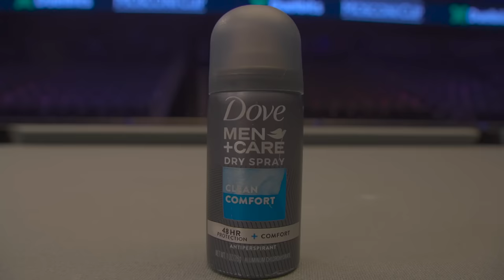What cue does Joshua Filler play with? Whats in the bag of Mosconi MVP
The one we have all been waiting for what’s in the bag of Joshua Filler? We look at what break cue Filler uses, and what jump cue filler uses. There’s a few surprises in there including the weight of Joshua’s cue.

Germanys Joshua Filler won his first World Nineball Championship in 2018 defeating Carlo Biado who was the then defending champion. This was the first of a long list of Major trophies and titles.

Joshua “Killer” Filler has also been a stalwart in The Mosconi Cup since making his debut in 2017 at the age of 20, winning the MVP award as a rookie! Team Europes total domination of Team USA in the recent 2023 edition was also highlighted with Joshua’s third MVP award. Jason Shaw and Joshua have become leaders and key figures in Team Europe’s recent domination of the Cup.

How many titles has Joshua Filler won?

2023 Mosconi Cup (MVP)
2023 Mosconi Cup
2023 Euro Tour Treviso Open
2023 WPA World Mixed Teams 10-Ball Championship
2023 Qatar Open 9-Ball Championship
2023 China Open 9-Ball Championship
2023 Euro Tour Austria Open
2022 Mosconi Cup (MVP)
2022 Mosconi Cup
2022 Euro Tour Lasko Open
2022 World Pool Masters
2022 U.K. Open 9-Ball Championship
2022 World Games Nine-ball Singles
2022 European Pool Championship 14.1
2022 Euro Tour Treviso Open
2022 Derby City Classic Bigfoot 10-Ball Challenge
2021 Mosconi Cup
2021 American Straight Pool Championship
2021 World Cup of Pool - with (Christoph Reintjes)
2021 European Pool Championship 9-Ball
2021 International Open Bigfoot 10-Ball Challenge
2021 Euro Tour Austria Open
2020 Mosconi Cup
2019 AZBilliards Player of the Year
2019 World Team Trophy Nine-Ball
2019 U.S. Open 9-Ball Championship
2019 Euro Tour Leende Open
2019 World Pool Series Predator Grand Finale
2018 WPA World Nine-ball Championship
2018 World Pool Series 10-Ball Championship
2018 European Pool Championship 10-Ball
2017 Mosconi Cup (MVP)
2017 Mosconi Cup
2017 China Open 9-Ball Championship
2016 German Pool Championship 9-Ball
2015 German Pool Championship 10-Ball
2015 German Pool Championship 8-Ball
2015 German Pool Championship 14.1

Das, worauf wir alle gewartet haben: Was steckt im Queue-Fall von Joshua Filler?

Joshua Filler gewann 2018 seine erste Nineball-Weltmeisterschaft und besiegte Carlo Biado, den Titelverteidiger. Dies war der erste einer langen Liste bedeutender Trophäen und Titel.

Joshua „Killer“ Filler ist seit seinem Debüt im Jahr 2017 im Alter von 17 Jahren ebenfalls ein fester Bestandteil des Mosconi Cups und gewann als Rookie die MVP-Auszeichnung! Die Dominanz von Team Europe über Team USA in der jüngsten Ausgabe 2023 wurde auch durch Joshuas dritte MVP-Auszeichnung unterstrichen. Jason Shaw und Joshua sind zu Anführern und Schlüsselfiguren bei der jüngsten Vorherrschaft von Team Europe im Pokal geworden.

Wie viele Titel hat Joshua Filler gewonnen?

Mosconi Cup 2023 (MVP)
Mosconi Cup 2023
2023 Euro Tour Treviso Open
2023 WPA World Mixed Teams 10-Ball-Meisterschaft
2023 Qatar Open 9-Ball-Meisterschaft
2023 China Open 9-Ball-Meisterschaft
2023 Euro Tour Austria Open
Mosconi Cup 2022 (MVP)
Mosconi Cup 2022
2022 Euro Tour Lasko Open
2022 World Pool Masters
2022 U.K. Open 9-Ball Championship
2022 World Games Neun-Ball-Einzel
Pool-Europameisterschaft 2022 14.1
2022 Euro Tour Treviso Open
2022 Derby City Classic Bigfoot 10-Ball Challenge
Mosconi Cup 2021
Amerikanische Straight-Pool-Meisterschaft 2021
Pool-Weltmeisterschaft 2021 – mit (Christoph Reintjes)
2021 Pool-Europameisterschaft 9-Ball
2021 International Open Bigfoot 10-Ball Challenge
2021 Euro Tour Austria Open
Mosconi Cup 2020
2019 AZBilliards-Spieler des Jahres
2019 World Team Trophy Neun-Ball
2019 US Open 9-Ball-Meisterschaft
2019 Euro Tour Leende Open
Großes Finale der World Pool Series Predator 2019
WPA-Neun-Ball-Weltmeisterschaft 2018
10-Ball-Weltmeisterschaft der World Pool Series 2018
2018 Pool-Europameisterschaft 10-Ball
Mosconi Cup 2017 (MVP)
Mosconi Cup 2017
China Open 9-Ball-Meisterschaft 2017
2016 Deutsche Poolmeisterschaft 9-Ball
2015 Deutsche Poolmeisterschaft 10-Ball
2015 Deutsche Poolmeisterschaft 8-Ball
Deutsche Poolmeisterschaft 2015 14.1